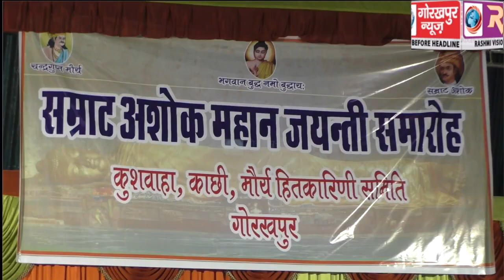कुशवाहा, काछी, मौर्य हितकारी समिति के तत्वावधान में आयोजित हुआ, चक्रवर्ती सम्राट अशोक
कुशवाहा, काछी, मौर्य हितकारी समिति के तत्वावधान में आयोजित हुआ, चक्रवर्ती सम्राट अशोक महान जयंती समारोह, सम्राट के व्यक्तित्व और कृतित्व पर हुई चर्चा